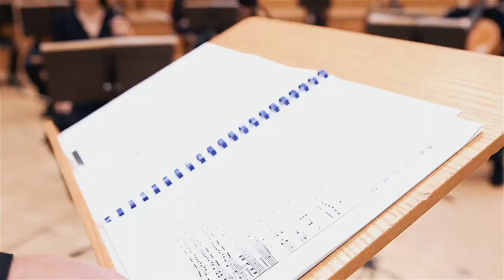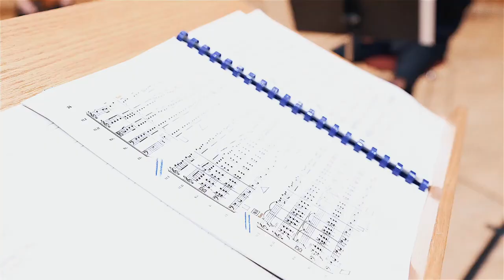musikerleben François-Xavier Roth / Divertimento für Streichorchester von Béla Bartók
Zwischen klassischen Formen und Tanzmusik bewegt sich Bartóks »Divertimento«. François-Xavier Roth stellt die Streicherbesetzung des Werkes vor und spürt den energetischen osteuropäischen Rhythmen in Bartóks Musik nach. Sein Urteil zum dritten Satz: Das ist fast Rock'n'Roll!